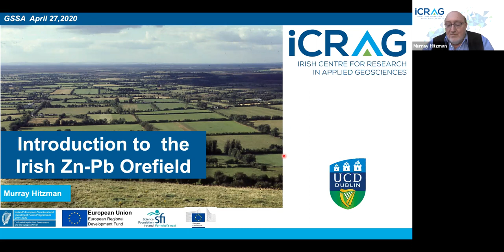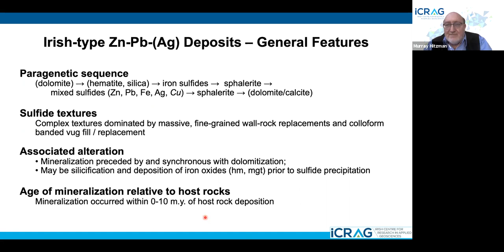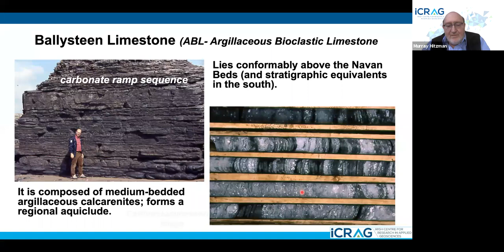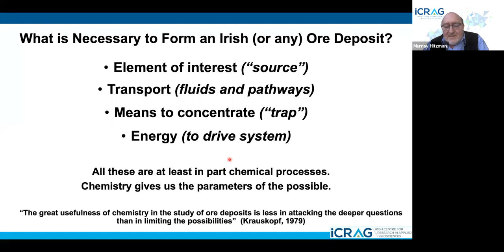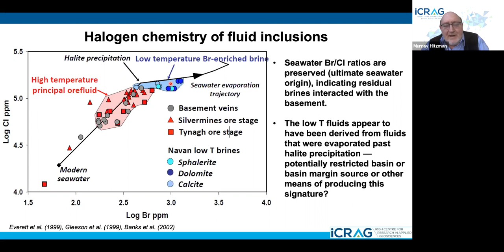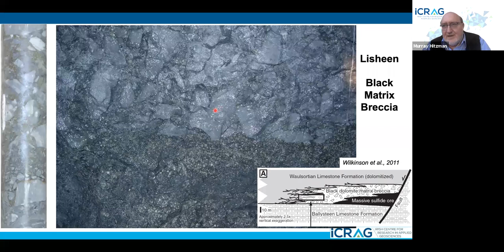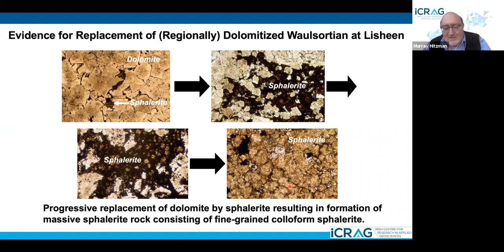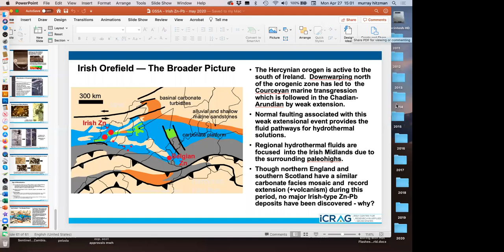Introduction to the Irish Zn-Pb Orefields - M. Hitzman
27 April 2020 GSSA Lunchtime talk with Prof. Murray Hitzman

Prof. Murray Hitzman on an introduction to the Irish Orefield.

Murray W. Hitzman is Director of iCRAG and a Science Foundation Ireland Research Professor. Murray has B.A. degrees in geology and anthropology from Dartmouth College (1976), an M.S. in geology from University of Washington (1978), and a Ph.D. in geology from Stanford University (1983). He worked in the petroleum and minerals industries from 1976 to 1993 primarily doing mineral exploration worldwide and was largely responsible for Chevron Corporationʼs Lisheen Zn- Pb-Ag deposit discovery in Ireland (1990). Dr. Hitzman served in Washington, D.C. as a policy analyst in both the U.S. Senate for Senator Joseph Lieberman (1993-94) and the White House Office of Science and Technology Policy (1994-96). In 1996 he was named the Fogarty Professor in Economic Geology at the Colorado School of Mines (CSM) and served as head of the Department of Geology and Geological Engineering from 2002-07.

His research in economic geology at CSM was focused on the Central African Copperbelt. In 2016 he joined the U.S. Geological Survey as the Associate Director for Energy and Minerals and served until late December 2017. He served as the President of the Society of Economic Geologists in 2006. He has previously served on the boards of a number of junior mineral exploration and mining companies.

He was awarded the SEG Silver Medal in 1999, the Daniel C. Jackling Award by Society of Mining, Metallurgy, and Exploration and the Des Pretorius Award by the Geological Society of South Africa in 2015, and the Haddon Forrester King Medal by the Australian Academy of Sciences in 2016.